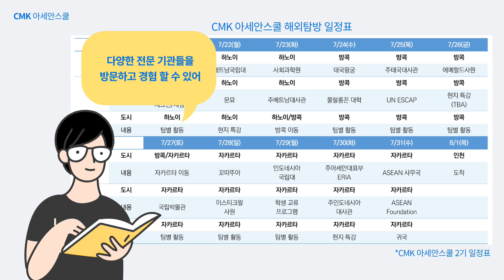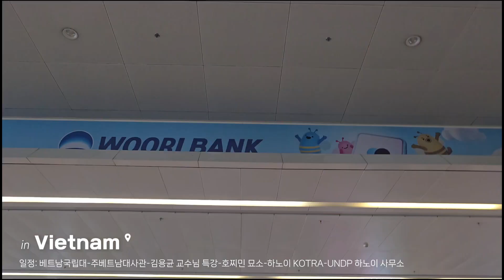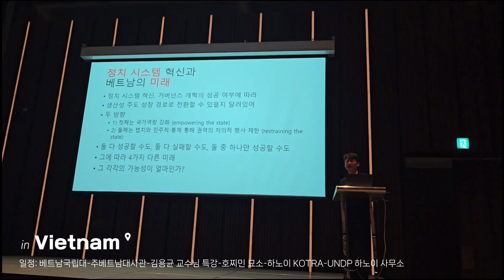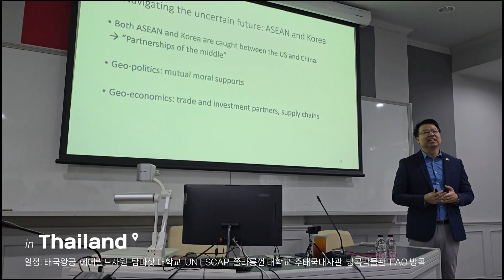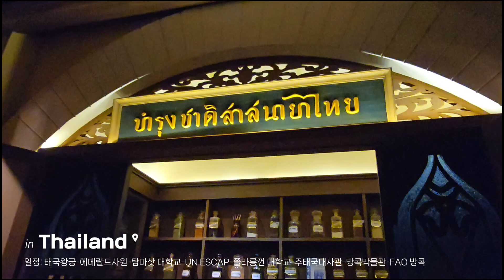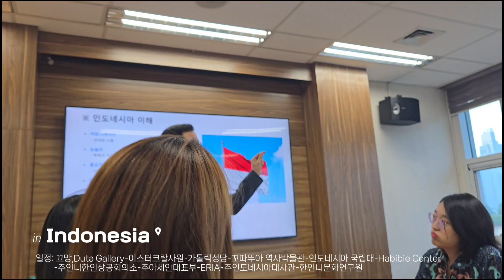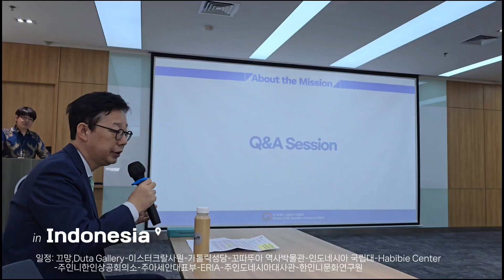[아세안연구원] CMK아세안스쿨 소개 및 V-log : 배움과 탐방을 동시에!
아세안스쿨은 아세안 국가들의 문화, 역사, 경제 등을 배울 수 있는 특별한 교육 프로그램입니다. 이 영상에서는 프로그램의 국내 강의 일정과 해외 탐방 일정이 어떻게 구성되는지, 그리고 현지에서의 생생한 탐방 경험을 함께 소개합니다. 아세안스쿨에 참여한 유승현 차세대연구의 경험을 통해 직접 배우고 느끼는 아세안스쿨의 매력을 확인해 보세요!

더 다채롭고 재밌는 v-log를 원한다면 아세안스쿨 2기의 영상을 추천합니다!
[SOL🇰🇷 ke INDONESIA🇮🇩 LAGI sama banyak teman2 Korea😆 Tapi mampir ke Vietnam🇻🇳 dulu [CMK아세안스쿨 vlog #1]]

제작: 유승현 차세대연구원